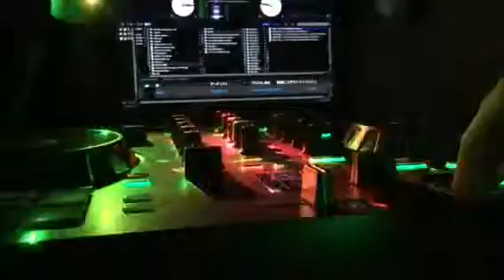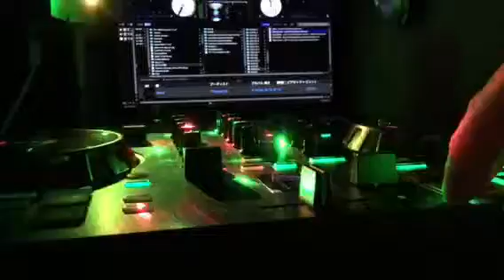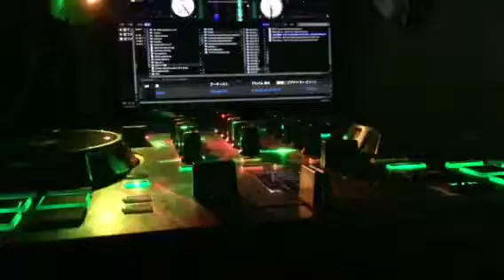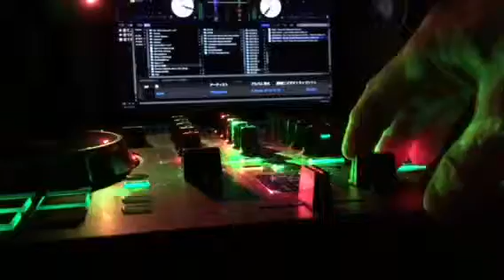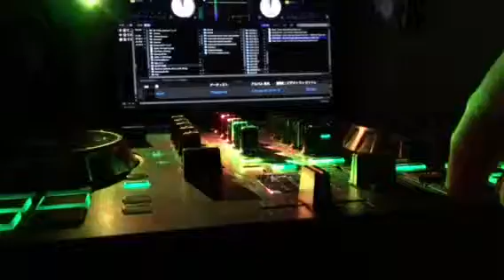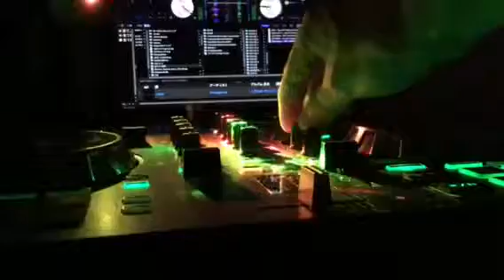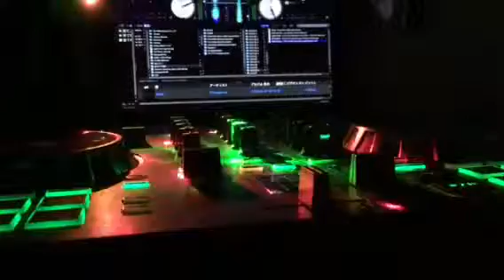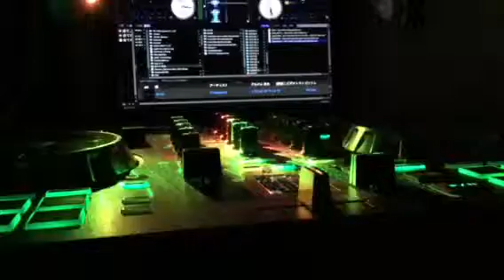【Roland】&【Serato dj】遊んでみた 2月20日（火）ー2